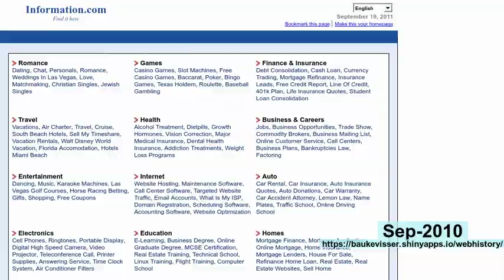webhistory of instagram.com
See how instagram.com changed over the years!